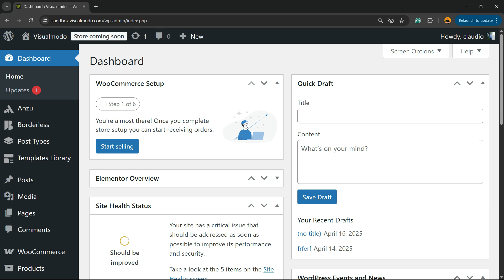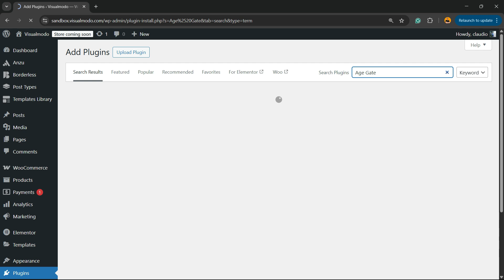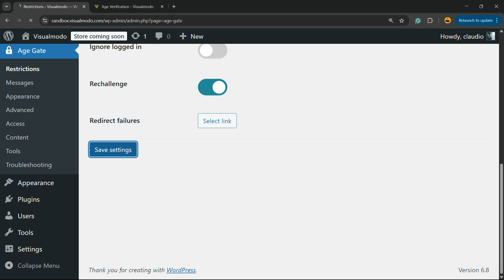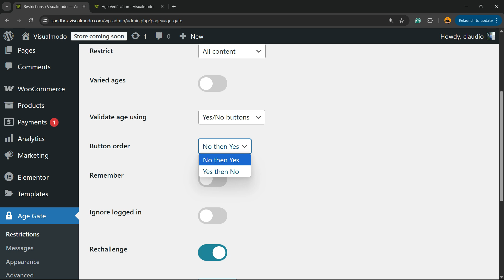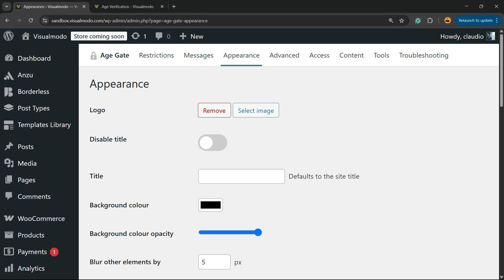How To Create an Age Gate in WordPress Websites For Free? (Simple) Age Verification Check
Want to add an Age Gate or Age Verification Check to your WordPress website — for FREE? 🎯 In this easy and beginner-friendly tutorial, I’ll show you step-by-step how to create a professional age verification pop-up to restrict access to age-sensitive content like alcohol, gaming, CBD, or adult sites!

In this video, you’ll learn: ✅ How to install and set up a free Age Gate plugin on WordPress
✅ How to customize your age verification screen
✅ How to make your website compliant with age-related regulations
✅ Tips to improve user experience while staying legally protected

No coding required — just a simple and effective solution for any type of website! 🚀